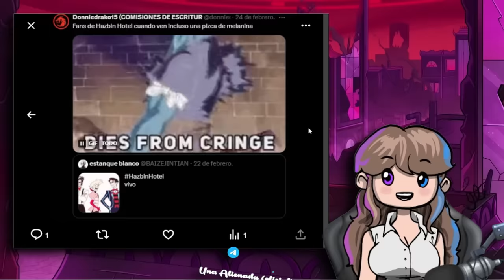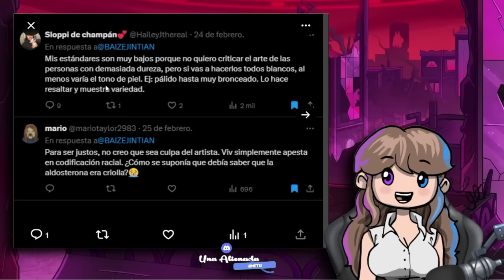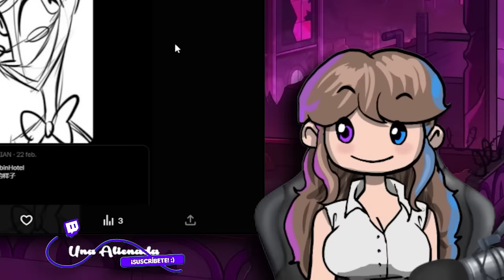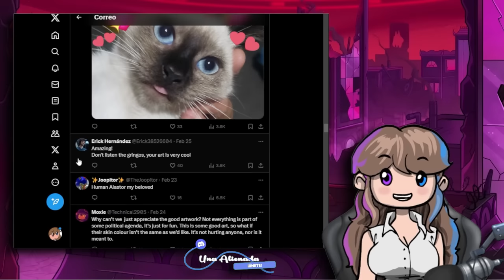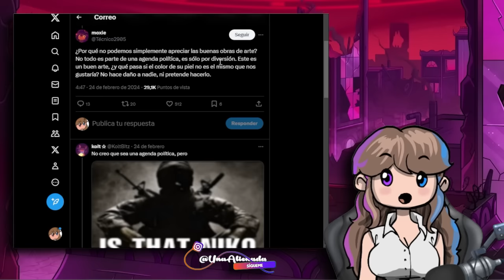🤬 ARTISTA ASIÁTICO ES CANCELADO POR FANART DE HAZBIN HOTEL 🤬